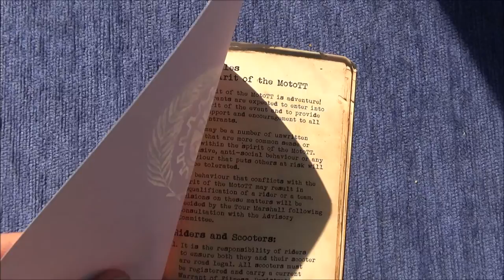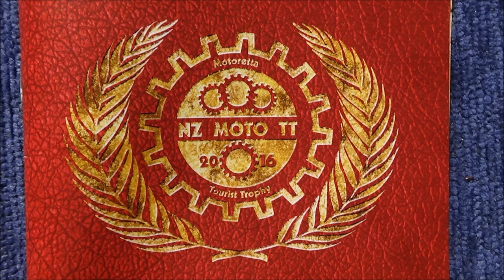2016 Moto TT preview